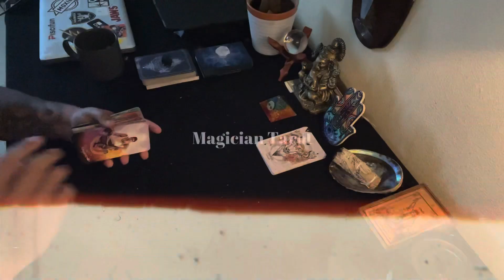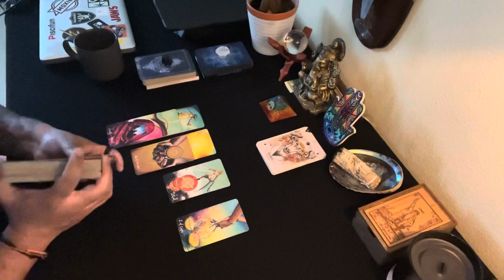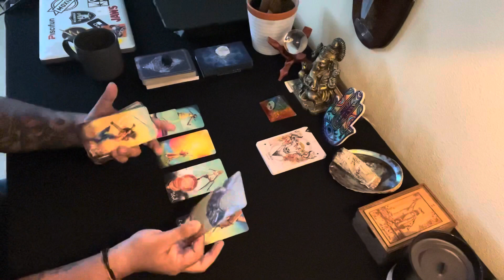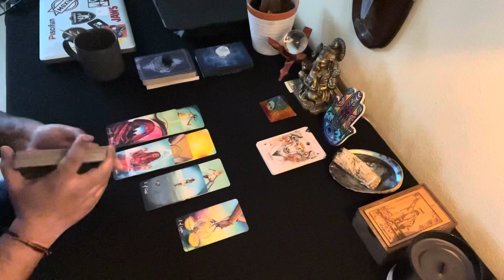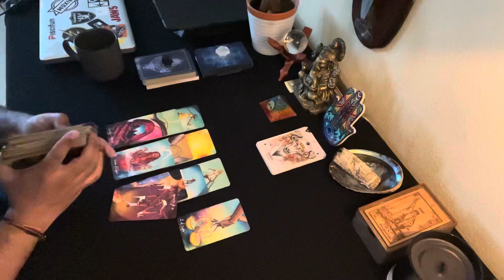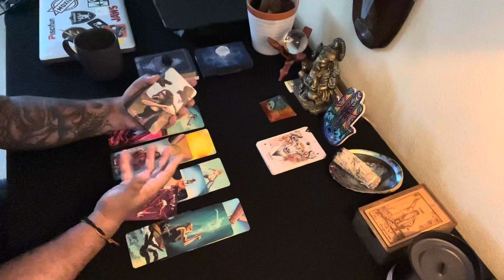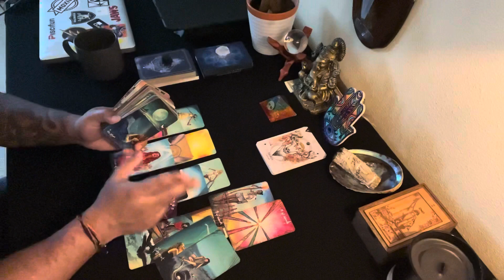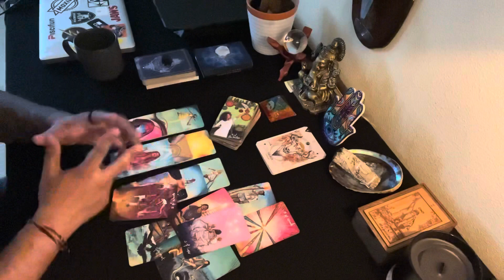Taurus ♉️ | You’ve changed and in a really good way.. | June 2022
This reading is for Taurus June 2022.

If you are interested in a personal reading send an email for more information and current lead times..